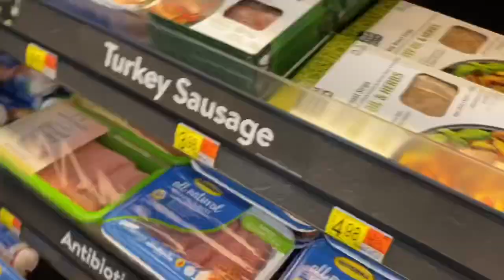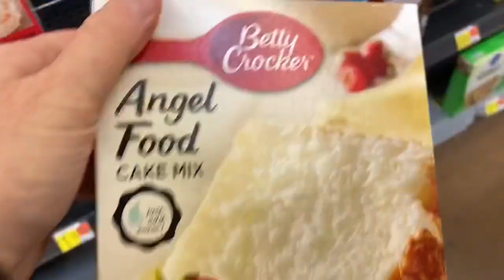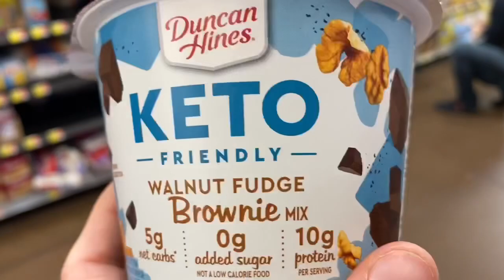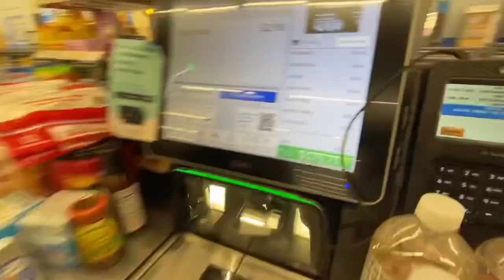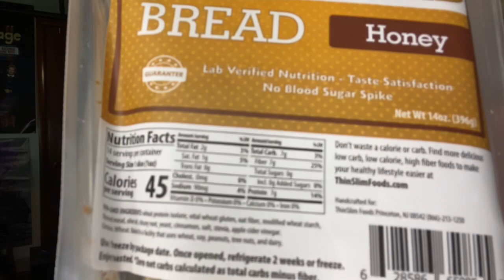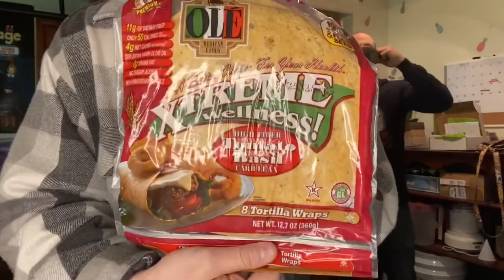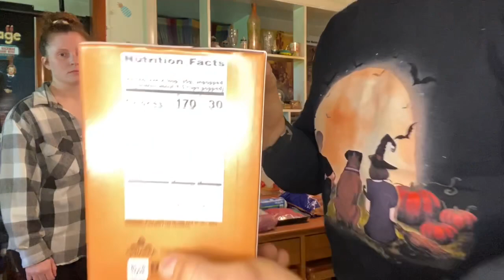Dieter’s Grocery Haul! 🍦🍿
Hey guys!! 👋

We’re back today with another grocery haul! We are nearing the end of the diet so we wanted to take the opportunity to take you through another day of grocery shopping. 🛍

If you have any ideas for videos, let us know what you want to see! ☺️

If you want us to make your favorite junk food into a healthier food, comment and we will give it a go! 😜

As always, we appreciate you. 💚💥

-Jim & Kenz